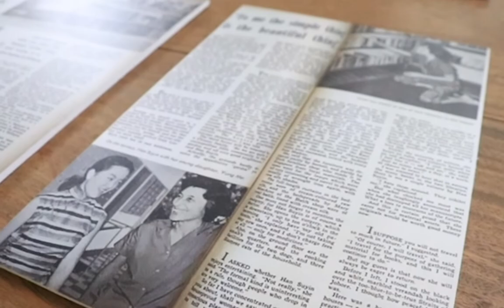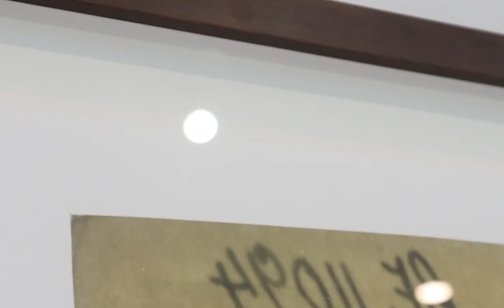Sim Chi Yin on her "Interventions" (2018)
Watch the video of "Cast But One Shadow" co-curator Kathleen Ditzig reflecting on the exhibition title, which is taken from a 1962 novella authored by Han Suyin; and artist Sim Chi Yin walking us through her "Interventions" (2018) prints presented in the exhibition. This video presentation is part of the exhibition's series of online programs.

"Cast But One Shadow" is the second exhibition of a long-term and iterative research project by Kathleen Ditzig and Carlos Quijon, Jr. that situates Southeast Asia as a compelling coordinate to review the continued resonances of global solidarities. Developed in partnership with KONNECT ASEAN, an ASEAN Foundation arts program funded by the Republic of Korea, this three-year project focuses on Afro-Southeast Asian affinities that emerged from decolonization projects during the Cold War.

For updates on the exhibition's series of online programs, visit the Facebook event